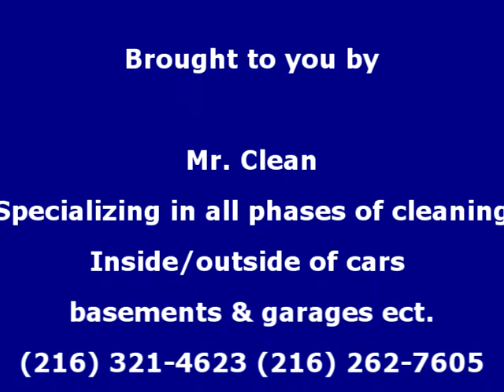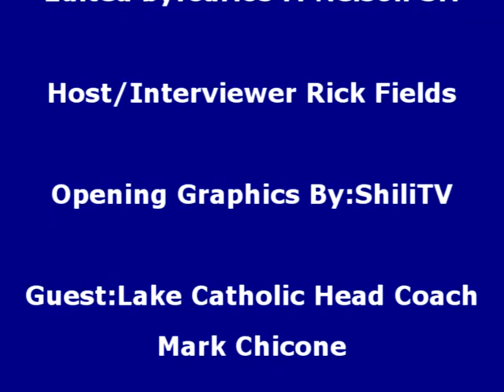Coaches Corner Post Game Interview with Lake Catholic Coach Mark Chicone